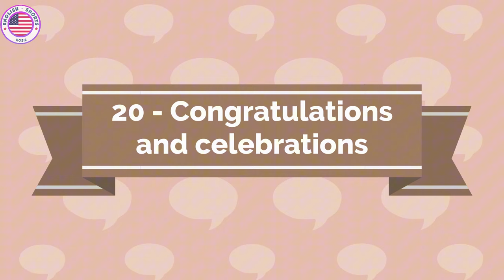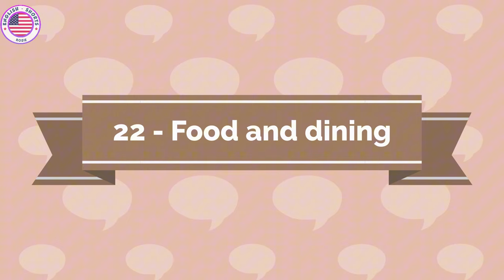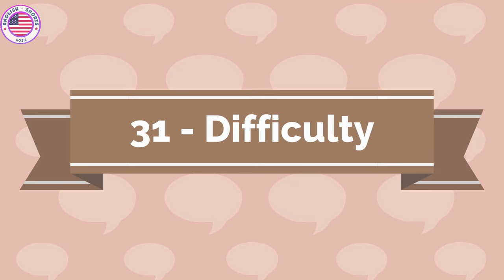Easy English conversations for BEGINNER - Part 2 | 30 days improve ENGLISH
🔥 Welcome to our "30 Days to Improve English" playlist! This is a fun and easy way to get better at English in just one month. Every day, you will find a new video to watch. These videos are short, so you can easily watch one each day. They will help you learn new words and practice reading. Here's what to do:

1. Watch the video of the day.
2. Try to read along with the speaker.
3. Listen carefully to learn new words.
4. Write down the new vocabulary in a notebook.

Remember, practice makes perfect! Enjoy learning and see how much you can improve in 30 days.